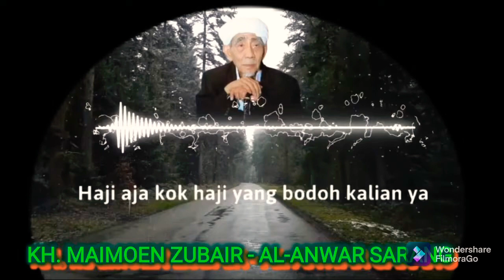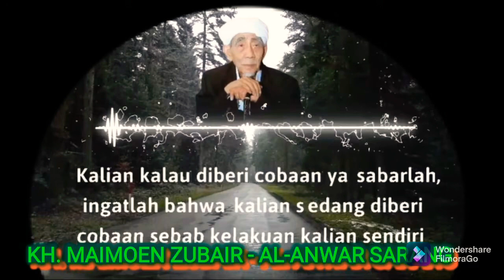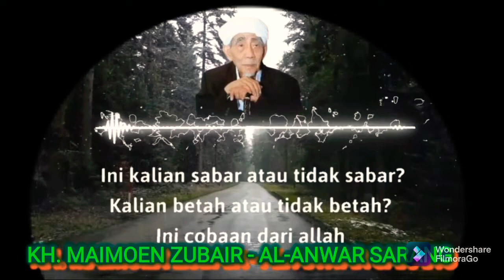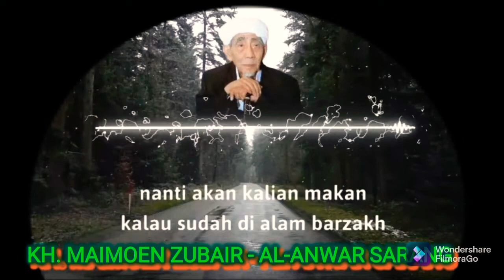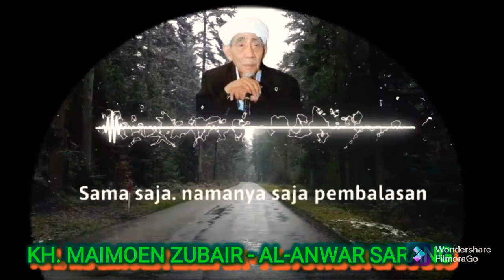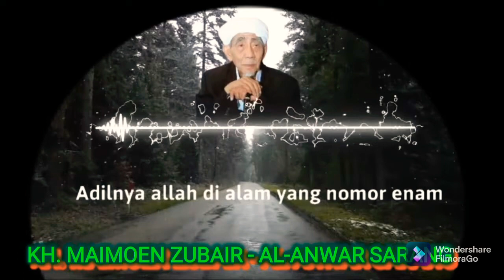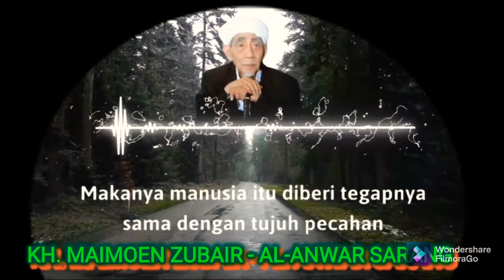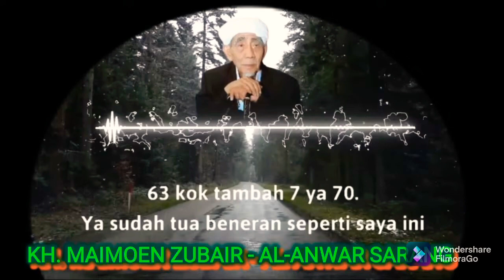KIYAI MAIMOEN ZUBAIR - RAHASIA UMUR KELIPATAN 7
GUS BAHA' - PUASA SUNNAH ALA NABI DIRIWAYATKAN OLEH SITI AISYAH

GUS BAHA' - MELARAT  GUS BAHA' KIA BAHAUDIN NURSALIM HAFIDZ INDONESIA
HEBAT